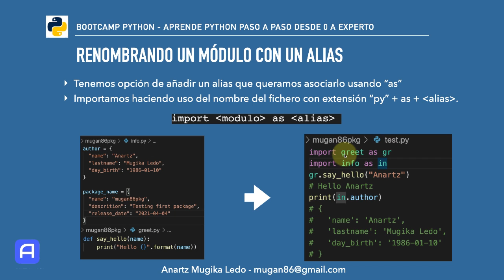Bootcamp Python 3 - Módulos - Renombrar módulo con un alias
Como renombrar un módulo mediante un alias en Python